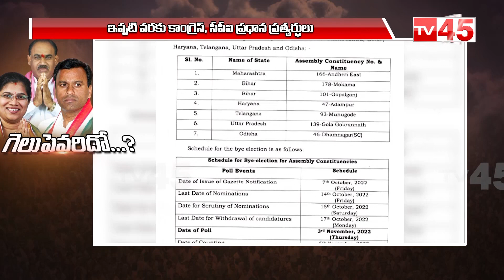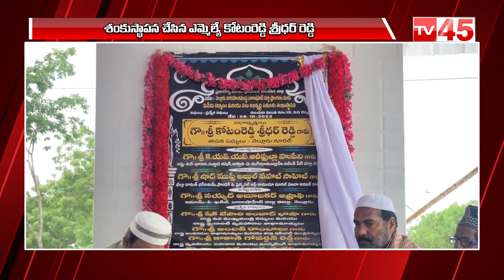BULLETIN 9 PM || Chandrababu Fires on Jagan || Minister Harish Rao || Modi Visit Gujarat || TV45